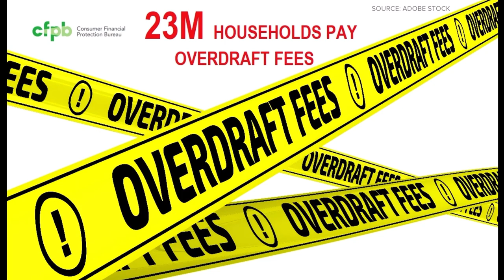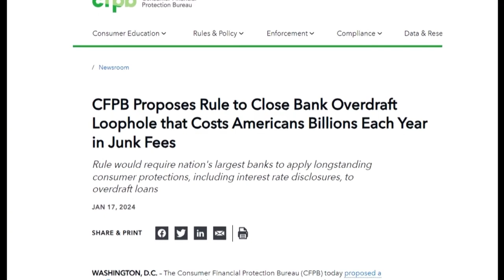Pros and Cons of Overdraft Protection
I joined Tanya Rivera and WFMY News to discuss why it may be necessary to get overdraft protection.